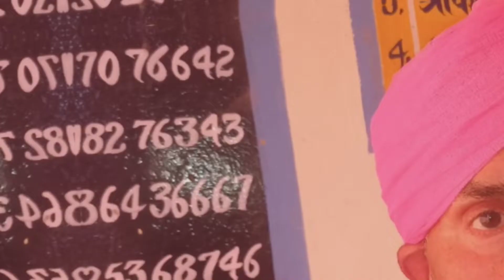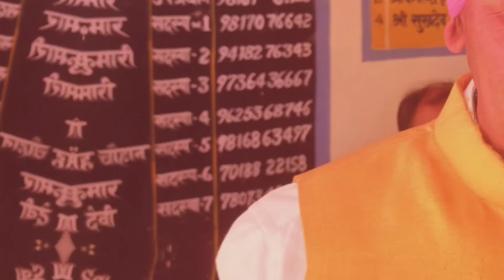Vishal Dangal Morsinghi 10 May 2023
live kushti dangal / all-in-one @BLOOMINGEXPLORER